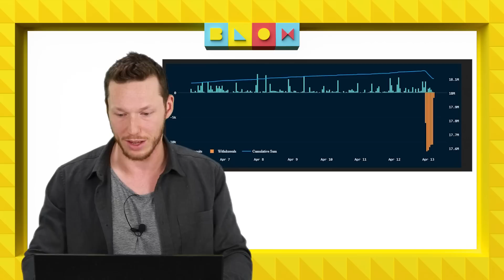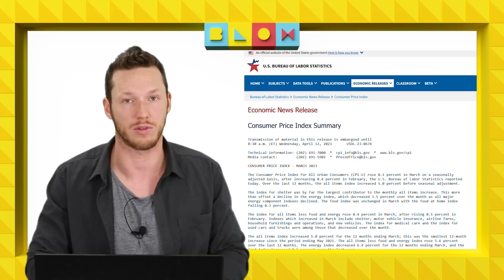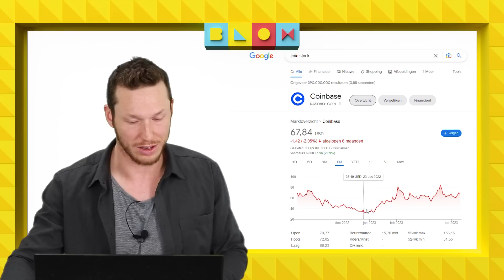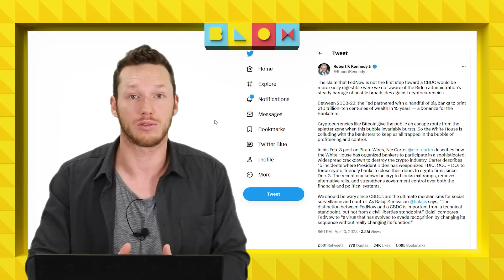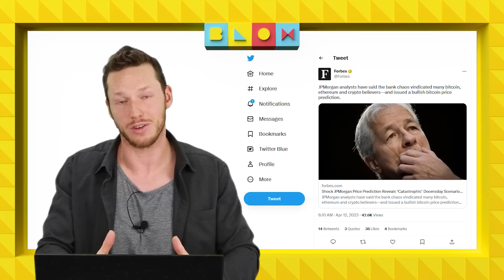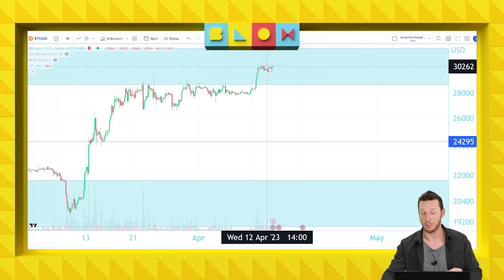Inflatie VS valt mee, crypto omhoog | ETH upgrade: wat deed de koers? | Crypto nieuws vandaag | #859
Vandaag veel belangrijke cijfers, de invloed van crypto op de aandelenmarkten (i.p.v. andersom) én de interesse is gewekt op hoog niveau :) Dit en meer in de video van Axel!

00:00 Intro
00:53 ETH upgrade afgerond; wat deed de koers?
05:27 Inflatiecijfers VS vallen (gedeeltelijk) mee
08:32 Aandelen MicroStrategy en Coinbase plussen ook flink
11:08 Aanstaande presidentskandidaat VS wil BTC i.p.v. CBDC
14:20 JPMorgan: Goud én crypto bieden kansen in huidige markt
17:30 Koerrrsen koerrrsen!
21:34 Outro